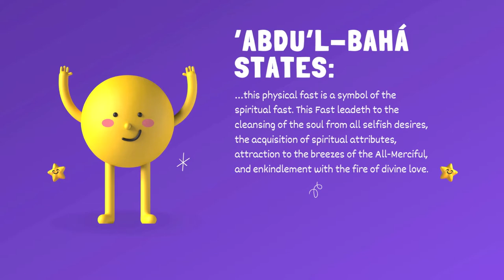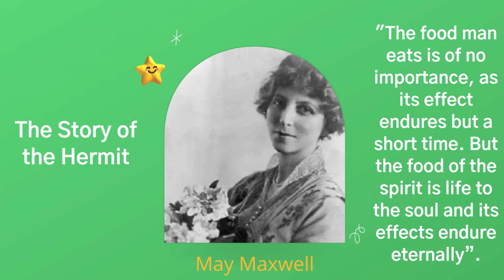The Story of the Hermit | Baha'i Fasting Stories | Little Gems of Baha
Hello Little Gems!
Happy Fasting Month to you and your families... This week I thought it would be nice to learn more about the Baha'i Fast and listen to the story of the Hermit as told by Abdu'l-Baha and recounted by May Maxwell. I hope this story explains a little bit more about what Fasting is all about for us Baha'is. I hope you take this time to meditate and pray with your families as you may be still too young to fast.